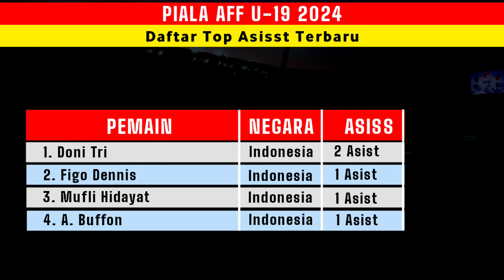Hasil Piala Aff U19 2024 Hari ini - Indonesia vs Kamboja - Klasemen piala AFF U19 2024 terbaru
KIPER:
Ikram Al-Ghiffari (Semen Padang),
I Wayan Arta Wiguna (Bali United),
Fitrah Maulana Ridwan (Persib)

BEK:

M Mufli Hidayat (PSM Makassar),
Kadek Arel Priyatna (Bali United),
Meshaal Hamzah (Persija),
Iqbal Gwijangge (Barito Putera),
Sulthan Zaky (PSM Makassar),
Dony Tri Pamungkas (Persija),
Alexandro Felix Kamuru (Barito Putera), Muhammad Alfharezzi Buffon (Borneo FC), Rizdjar Nurviat (Borneo FC),
Welber Jardim (Sao Paulo)

GELANDANG:

Figo Dennis (Persija),
Toni Firmansyah (Persebaya),
Arlyansyah Abdulmanan (Persija),
Mufdi Iskandar (Persiku),
Riski Afrisal (Madura United),
Muhammad Kafiatur (Dewa United)

STRIKER:

Arkhan Kaka (Persis Solo),
Muhammad Ragil (Bhayangkara FC),
Jens Raven (FC Dordrecht),
Marselinus Ama Ola (UD Logrones)

15.00 WIB: Timor Leste vs Kamboja
19.30 WIB: Indonesia vs Filipina

15.00 WIB: Filipina vs Timor Leste
19.30 WIB: Kamboja vs Indonesia

19.30 WIB: Indonesia vs Timor Leste
19.30 WIB: Kamboja vs Filipina

piala asean u19 2024,
timnas indonesia,
Hasil Indonesia vs kamboja,
Klasemen Indonesia aff u19,
Jadwal Indonesia vs Timor Leste,
Australia vs Vietnam,
Indonesia vs kambodia,